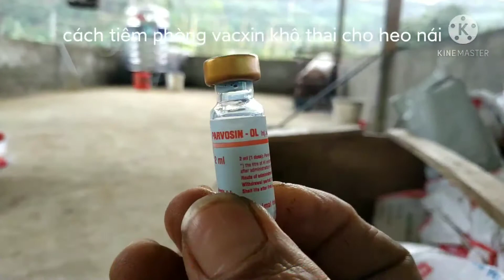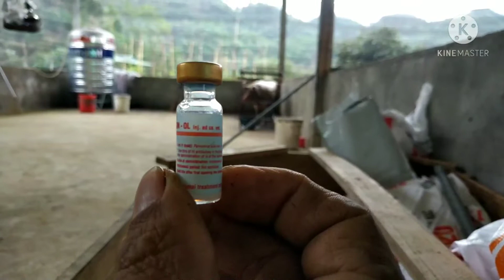cách tiêm vacxin khô thai cho heo nái/khởi nghiệp vlogs